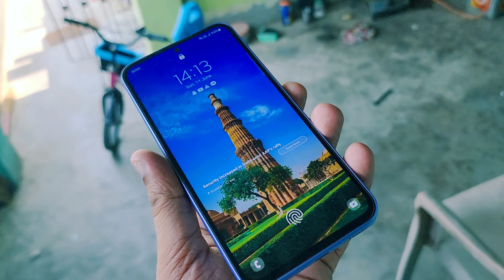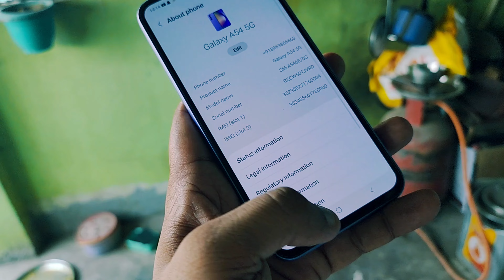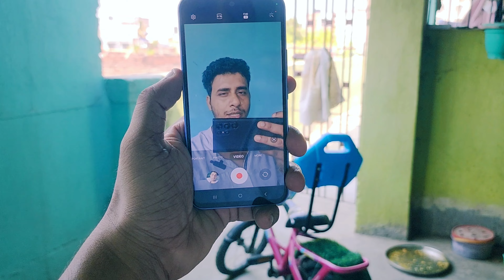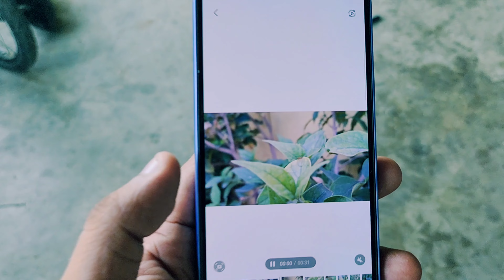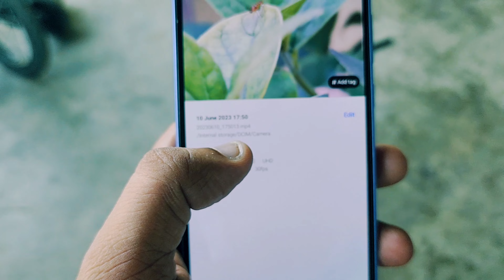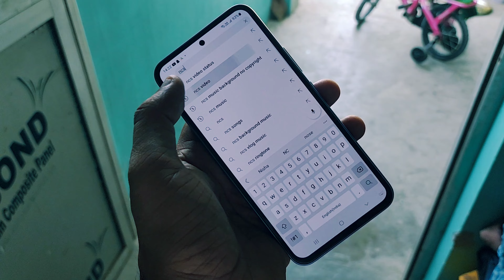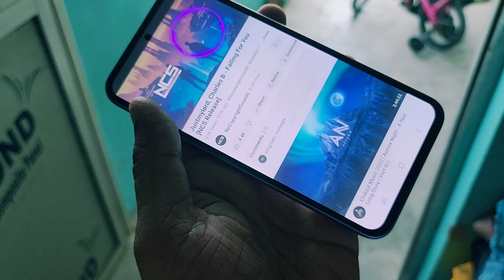SAMSUNG A54 HONEST REVIEW सही हैं भाई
दोस्तो इस video में मैंने सैमसंग के new mobile A54 ka रिव्यू किया है कुछ अपने अंदाज में। उम्मीद हैं आपको अच्छा लगे।